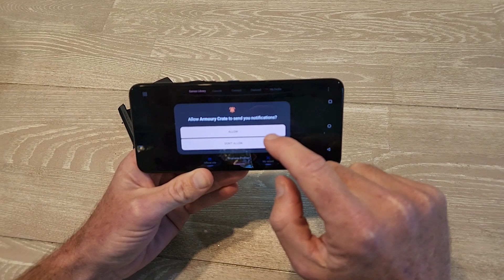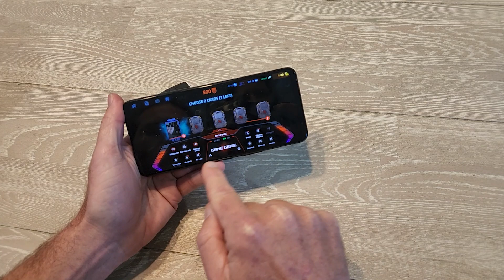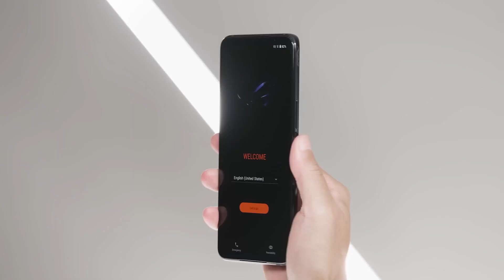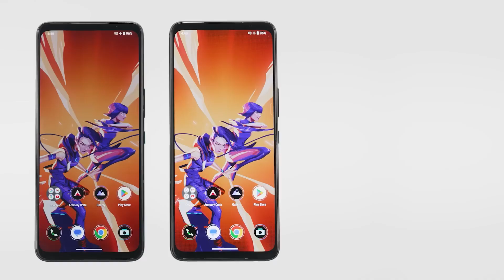ASUS ROG Phone 7 Ultimate Review: Is this the best gaming phone?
If you love mobile gaming, then there are smartphones tailormade to focus on graphics, audio and performance. Leading the charge is the ASUS ROG Phone 7 series, in particular the ASUS Phone 7 Ultimate. As part of the ASUS Republic of Gamers range, it’s a premium mobile phone with key Phone 7 Ultimate accessories in the box. Is it any good?

Technology journalist Chris Stead has spent some time with the mobile phone and details his thoughts in this ASUS ROG Phone 7 Ultimate review. Is this the best mobile phone for gaming? Is it the best android phone for gaming?

BHVINTVNHY3HYMZG